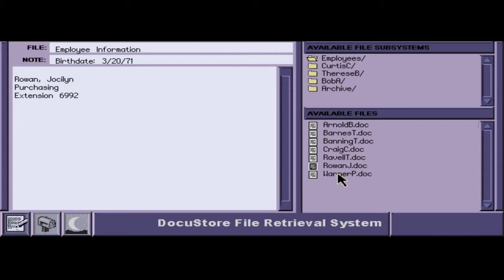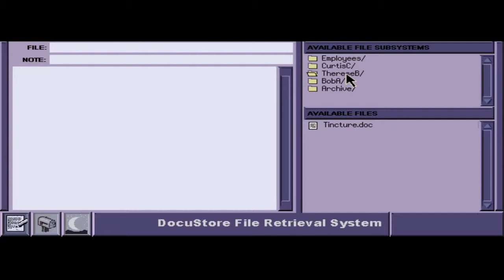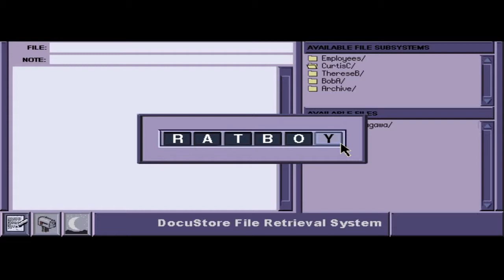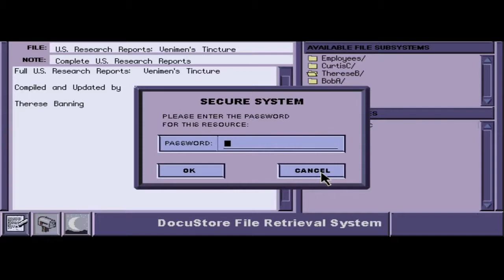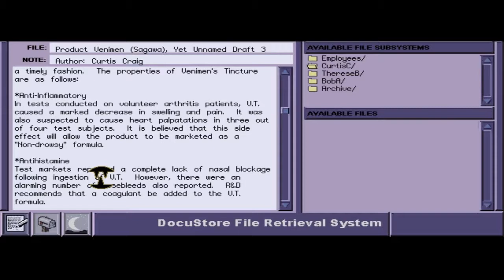Phantasmagoria: A Puzzle Of Flesh - [02] - [Ch.One - 02/03] - English Walkthrough - No Commentary